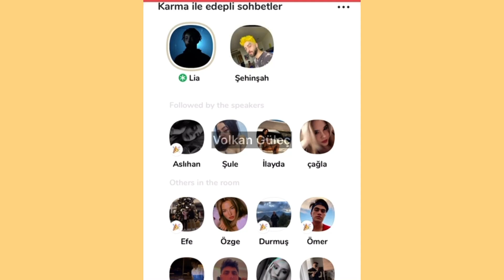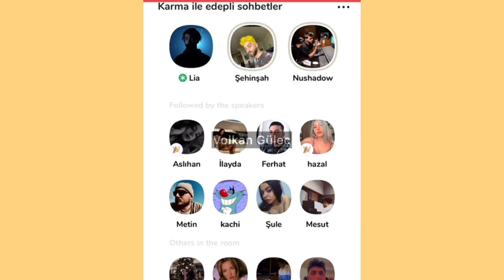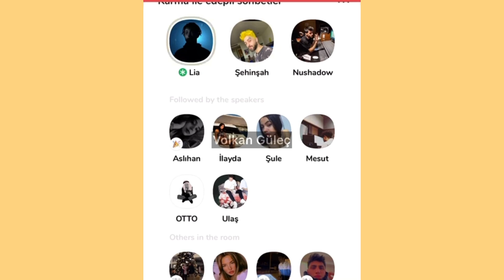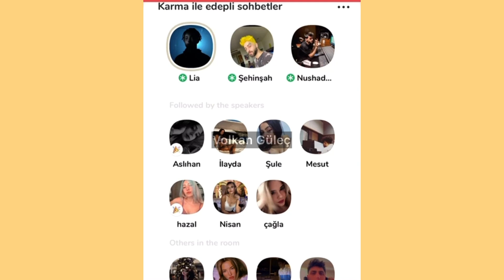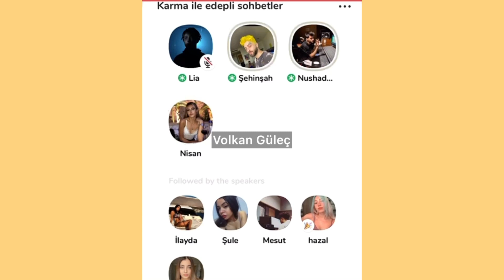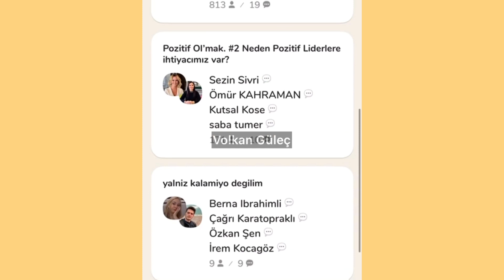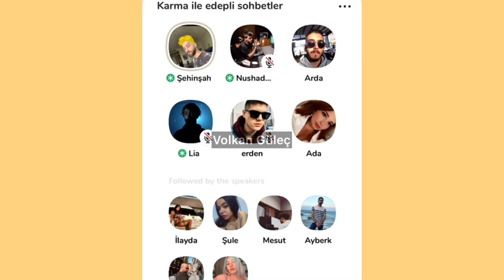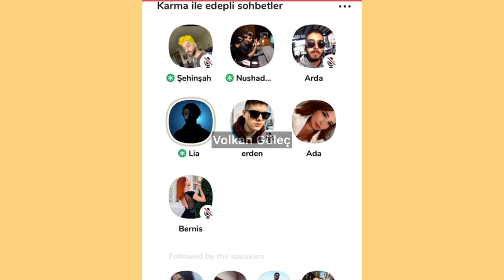ClubHouse- Şehinşah Lia Shine (Karma ile edepli sohbetler) p1